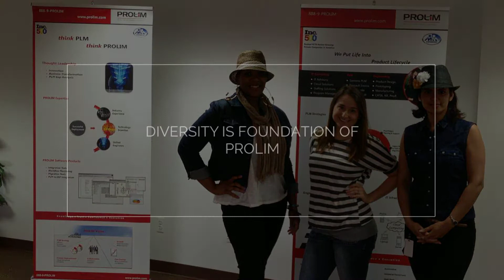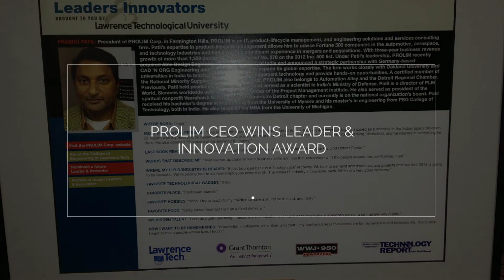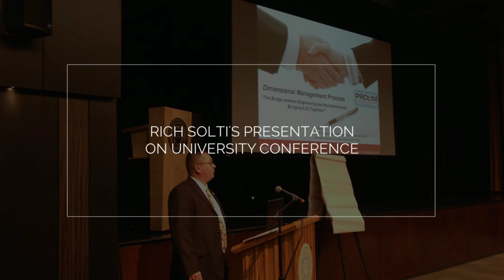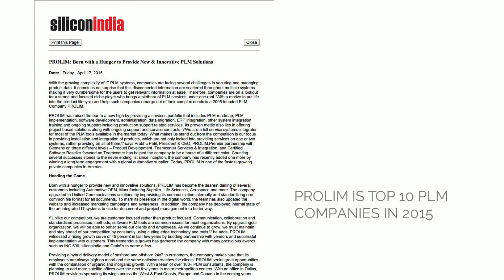PROLIM 10th Anniversary